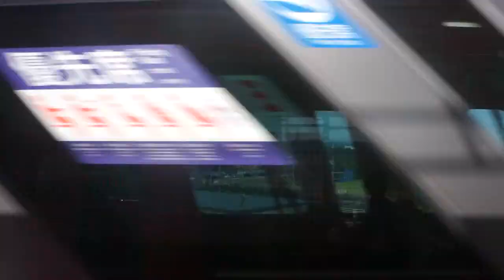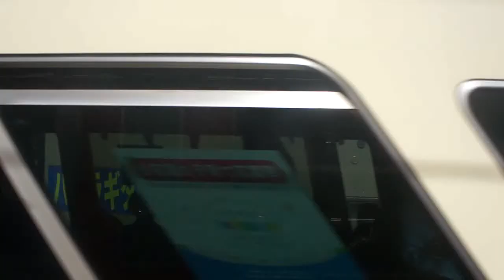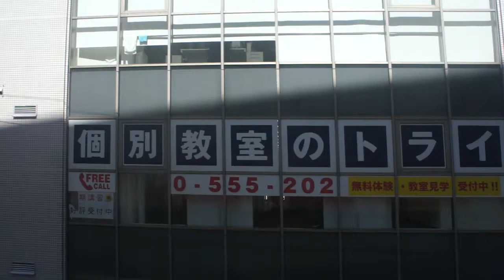1000形1058F「赤千」団体専用列車 車窓「海老名駅手前から本厚木駅留置線」 M4H02372